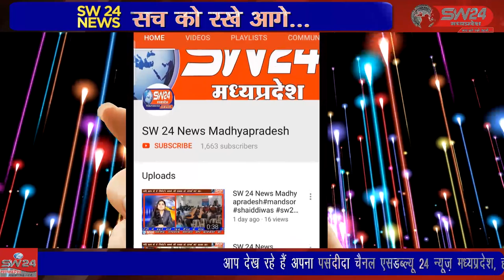indore- कोरोना महामारी के बीच भाजपा और कांग्रेस में राजनीति की जंग जारी है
कोरोना महामारी के बीच भाजपा और कांग्रेस में राजनीति की जंग जारी है जहां नगर निकाय चुनाव के पूर्व इंदौर शहर में कांग्रेसियों द्वारा भाजपा सरकार और सीएम शिवराज सिंह का विभिन्न तरह से विरोध किया जा रहा है। ओबीसी पिछड़ा वर्ग कांग्रेस के कार्यकर्ताओ ने काली पट्टी बांधकर बीजेपी का विरोध कर रहे हैं। इंदौर से ब्यूरो राकेश सच्चर के साथ सतीश शर्मा की रिपोर्ट